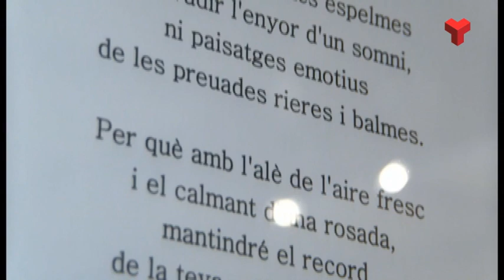Poemes de David Millan i gravats de Fernand Desmoulin a Amics de les Arts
El Cafè-Bar Amics de les Arts i Joventuts Musicals, ubicat al C. Teatre, 2, acull des d'inicis de febrer una exposició centrada en poemes i gravats. L'artista egarenc David Millan ha elaborat un recull de poemes que acompanya amb una sèrie de gravats de Fernand Desmoulin.